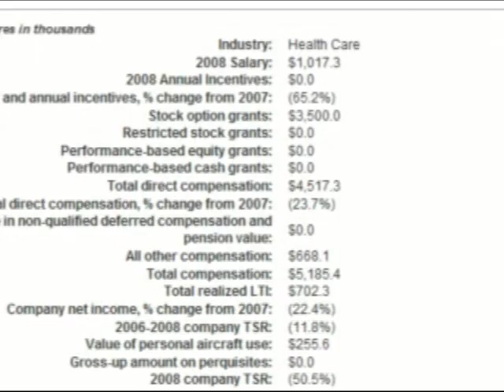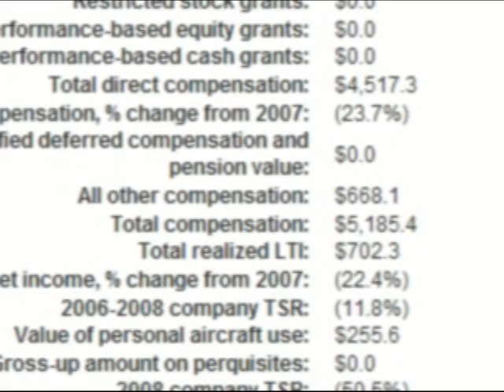Excessive Healthcare CEO Compensation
The first $700 million plus savings toward a national health plan can be found by eliminating one person at Humana.